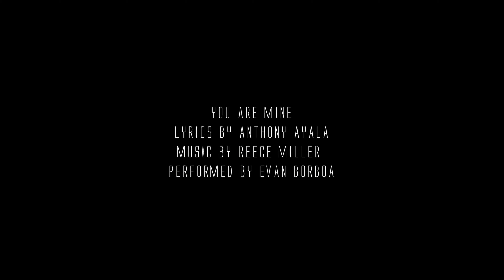LOVE IN KIND — Hired Killer Tries to Quit — Surreal Horror Short Film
In a strange and surreal world, a young man tries to break a vicious cycle of lust and murder.

Director: Kyle Cooper
Writer: Chris Voss
Producers: Kyle Cooper, Chris Voss, Ally Avey, Cort Carpenter
Cinematographer: Ryan Walton
Editor: Lawrence Thunell
Production Design: Fred Kinney
Assistant Director: Cort Carpenter
Make-Up: Katie Cooper
Costumes: Kaylynn Sutton
Sound Editor: Reece Miller
Sound Mixer: Igor Parfenov

Lyrics: Anthony Ayala
Vocals: Evan Borboa

Cast
Clark: Chris Voss
Bartender: Ally Avey
Lipton: Brandon Sean Pearson
Rabbit: Scout Lepore
Assholes: Rey Pulice, Conor Charles, Rhys Gillette, Robert Walters, Kevin Swanstrom, Colin Sprague

Follow us down the rabbit hole...